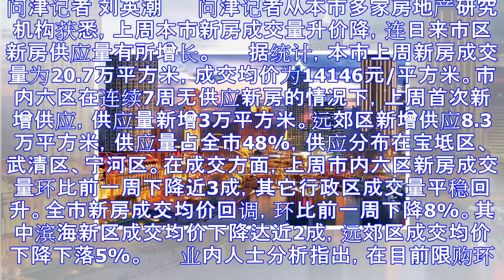近期市区新房加大供应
问津记者 刘英潮 　　问津记者从本市多家房地产研究机构获悉，上周本市新房成交量升价降，连日来市区新房供应量有所增长。 　　据统计，本市上周新房成交量为20.7万平方米，成交均价为14146元/平方米。...